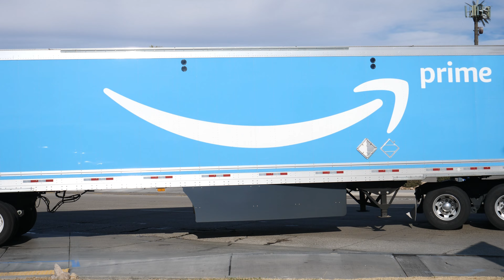Eprayhim's Truck Spotting Videos # 03 Barstow, Ca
Welcome to Eprayhim’s Truck, Train & Plane Shorts, I enjoy doing the short form videos because they are straight to the point, truck, train or plane in your face action, most shorts will be in 4K so let me know what you think.
If you are interested in growing your channel please check out this I am a member of the vidIQ self-service affiliate program please understand that this link is placed with the intent of generating credit for referrals.
PLEASE DO NOT USE ANY VIDEOS OR PICTURES FROM THIS CHANNEL WITHOUT PERMISSION